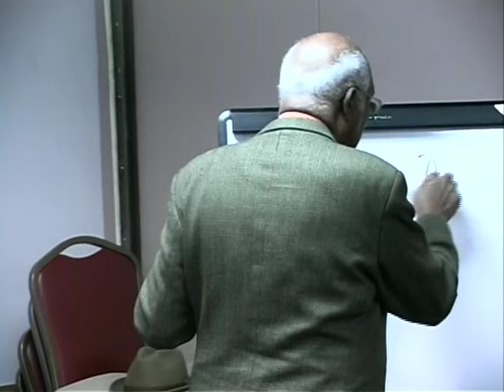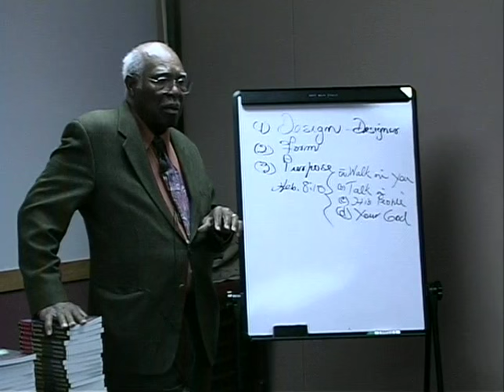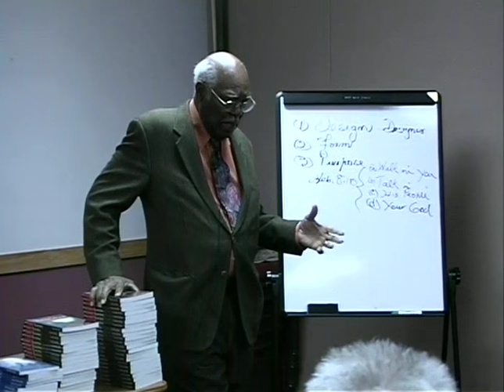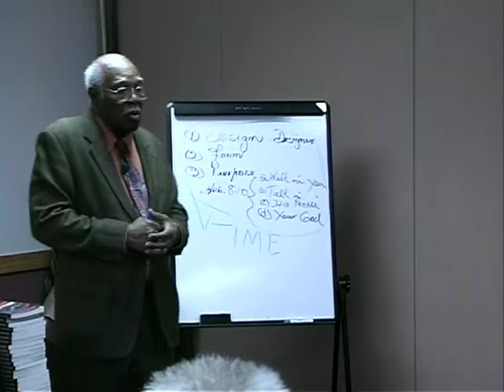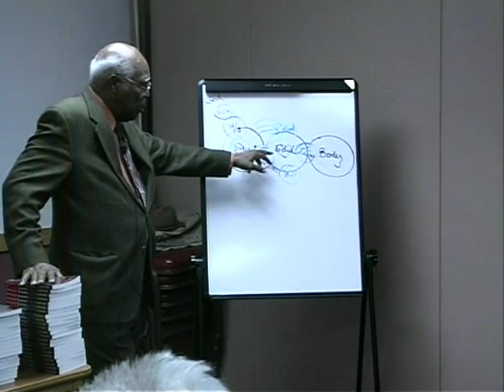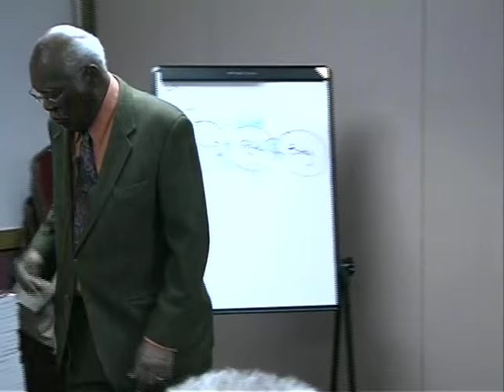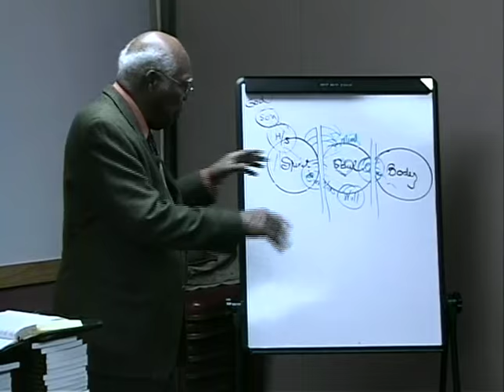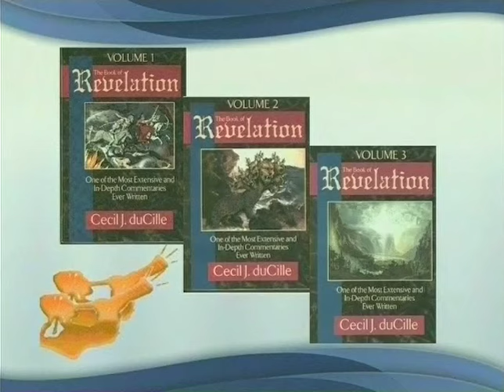Message by Cecil duCille "God's Whole Plan"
This message by Cecil duCille, entitled "God's Whole Plan" was given in Lincoln, Nebraska, April 2005.
Isaiah 7:15 "Butter and honey shall he eat, that he may know to refuse the evil, and choose the good."